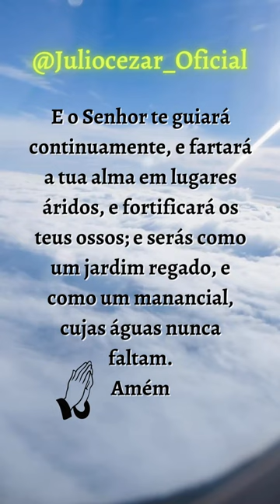E o Senhor te guiará continuamente#Shorts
Aqui vocês irão assistir versículos que irão edificar a sua vida ,
Creiam em Deus pois tudo é possível ao que crê,
Se Deus fizer, Ele é Deus
Se não fizer, Ele é Deus
Se a porta abrir, Ele é Deus
Mas se fechar, continua sendo Deus
Fiquem em paz.
Descubra Aqui como o LIFT DETOX CAPS queima gordura de forma acelerada, proporcionando um emagrecimento rápido e definitivo em poucas semanas...
Pensado para quem deseja emagrecer de forma definitiva e livre do efeito sanfona!
Saiba mais AQUI os resultados de quem já usou o LIFT DETOX CAPS :